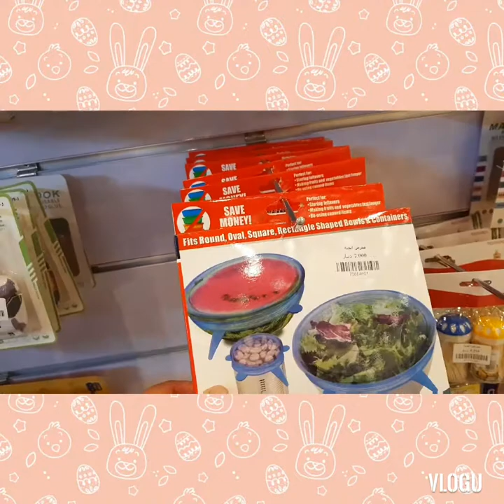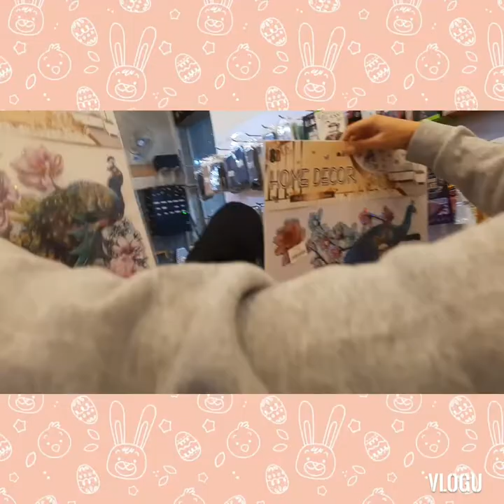shopping with joy and marichan